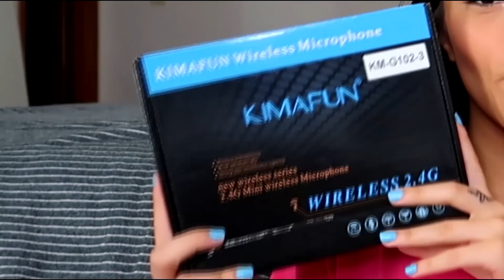Abrindo compras aleatórias da Amazon! Unboxing 😱// Lah Rios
Link do Projetor de luz

Kimafun:
Para os EUA

Para CA

Para o Reino Unido

Para JP

Para outros países